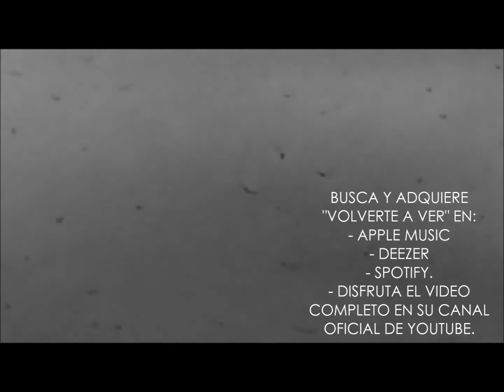Alberto Collado nos habla en exclusiva de su nuevo sencillo "Volverte a Ver" - Entrevista Shotradio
El actor y cantante español Alberto Collado, nos compartió en exclusiva desde España, todo sobre su nuevo sencillo "Volverte a ver" y nos habló de cómo le ha servido esta cuarentena mundial para poder retomar esta canción y presentarla a sus fans.
Shotradio Internet ... seguimos haciendo ruido.